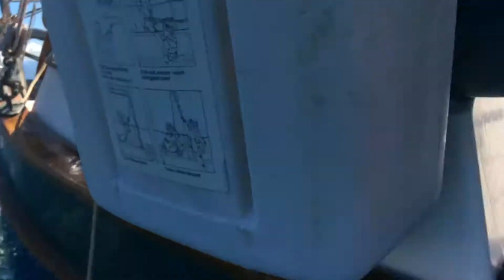June 24, 2018